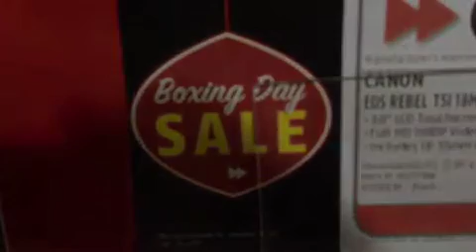Boxing Day in Vancouver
The city's die hard shoppers braved the line-ups and crowds for Boxing Day deals.